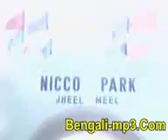Bengali movie SHUDHU EKBAR BOLO song